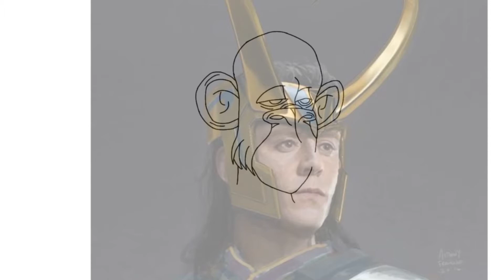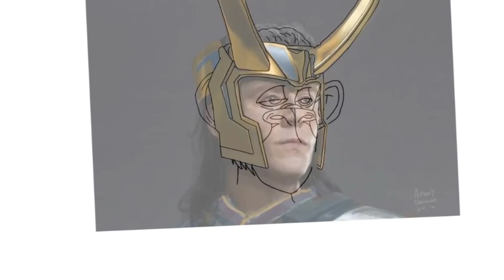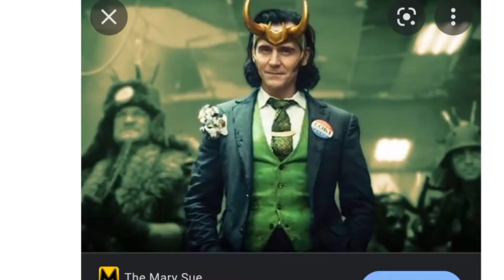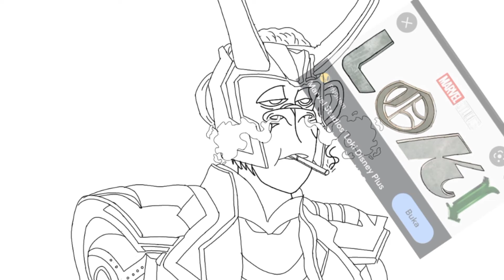Membuat NFT Karakter LOKI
Hai Guys ..

1. Mintable

2. Open Sea

3. Rarible

MedSos
1. Twitter

2. Instagram

3. Facebook
@Ape Nft

4. TikTok